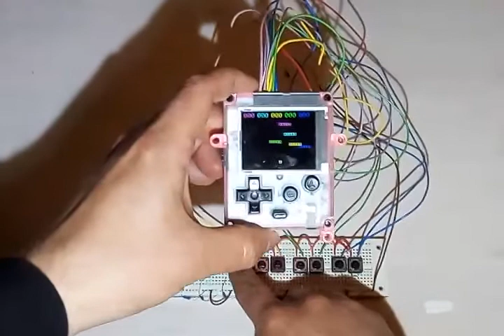5 player multiplayer PokiSnake arcade on Pokitto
Talk.pokitto.com member Initgraph wrote PokiSnake game for Pokitto. Because Pokitto has 18 open pins for adding stuff, I came up with this idea of extending the PokiSnake game into a "1-5 player" arcade!

Final day on Pokitto Kickstarter!